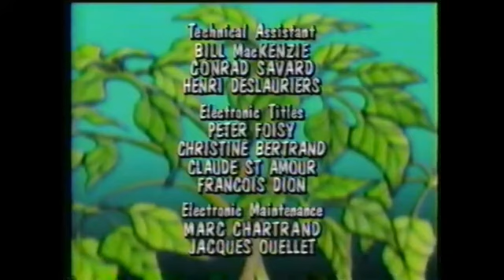Under The Umbrella Tree Credits